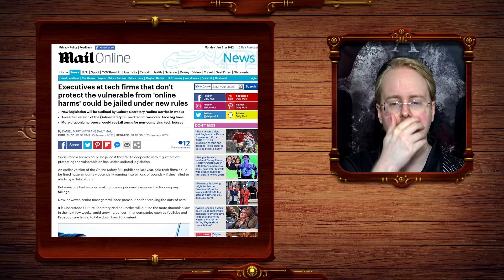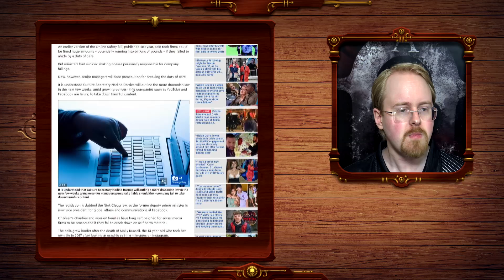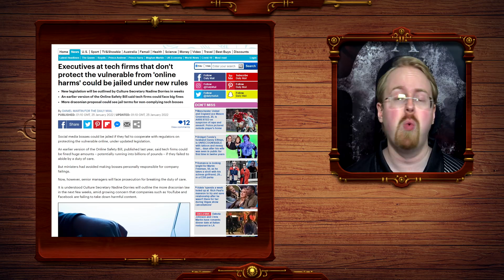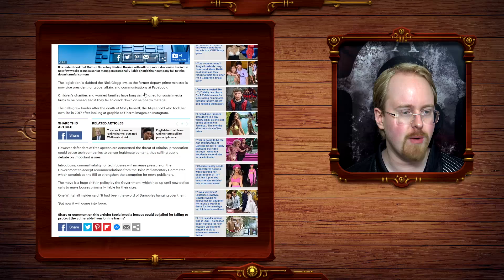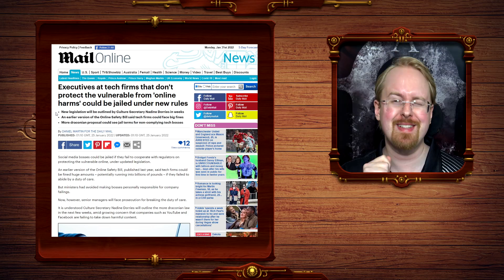Big Tech CEO's Can Go To JAIL! If They Don't Censor ENOUGH! In New UK Bill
As fun as it would be to see top level tech CEO's get hauled away for shower room fun time, this will almost certainly end in even more aggressive censorship followed by even MORE aggressive legislation! as we are seeing the start of the cyberpunk government vs corporation wars!